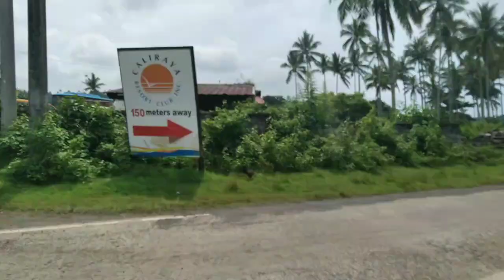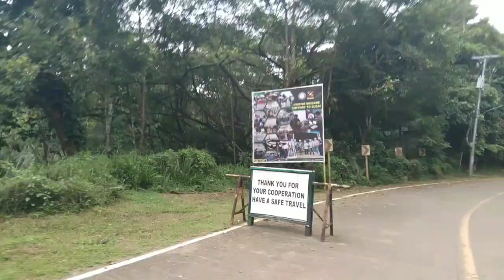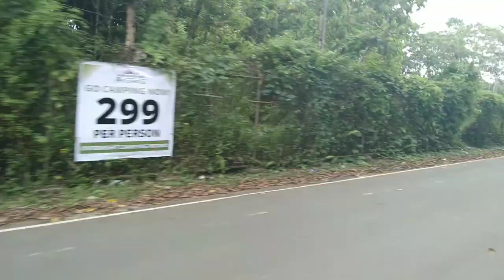road trip lang ang pig thanks sa nag drive sakin